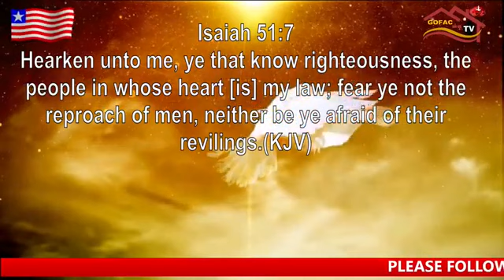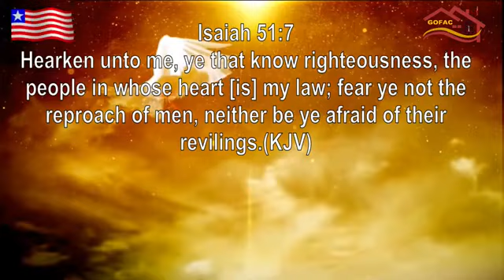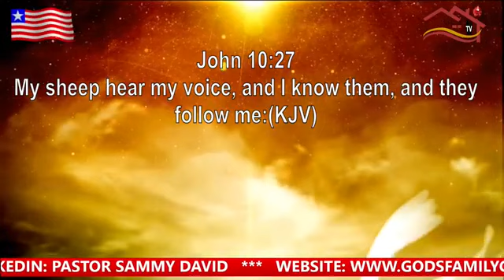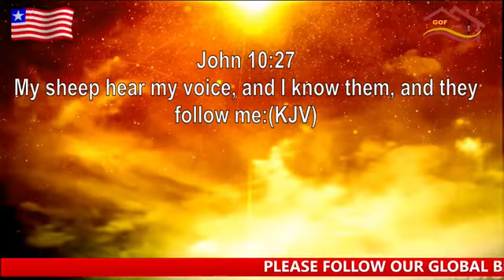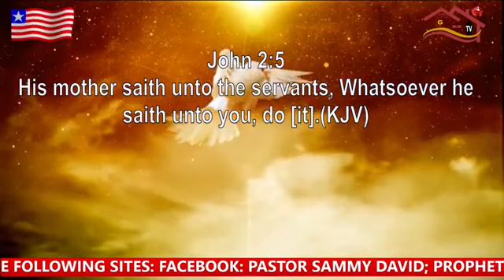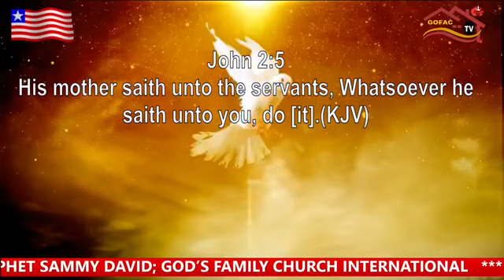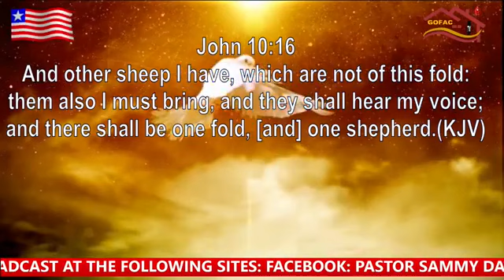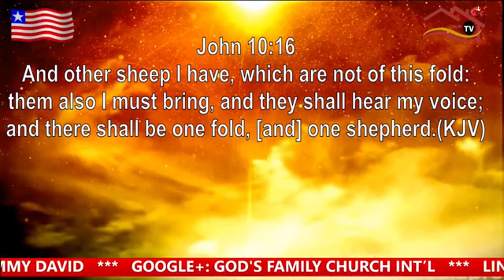OBEY HIM - ISA. 51:7; JOHN 2:5: PASTOR SAMMY DAVID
DIVINE SUNDAY WORSHIP SERVICE HELD AT GOD'S FAMILY CHURCH INT'L, MONROVIA, LIBERIA, WEST AFRICA.

PASTOR SAMMY DAVID IS THE GENERAL OVERSEER & SENIOR PASTOR OF GOD'S FAMILY CHURCH INT'L MINISTRIES, WITH HEADQUARTERS IN MONROVIA, LIBERIA.